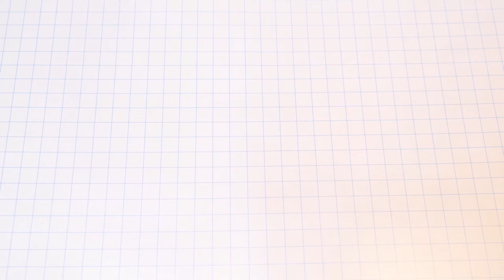AVIONAUTAS "LUCKY & KARMA" TERCERA ENTREGA - PARTE 2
Nuestra avioneta sale de las profundidades con un nuevo amigo, un Caza ZERO japonés, este le guiará hacia zonas inexploradas (aunque en realidad no conoce nada de este mundo).
El robot enviado por el Misterioso personaje de la frontera helada sigue en la busqueda de nuestro amigo.
En poco tiempo la resolución de esta tercera parte: "Lucky & Karma" parte 3.